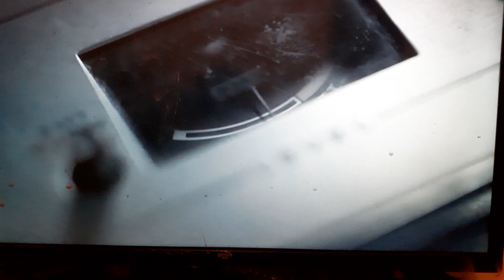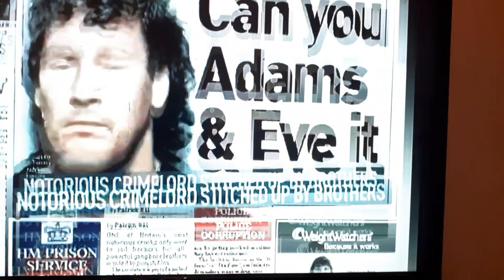How MI5 Brought Down London Adam's Crime Family C5